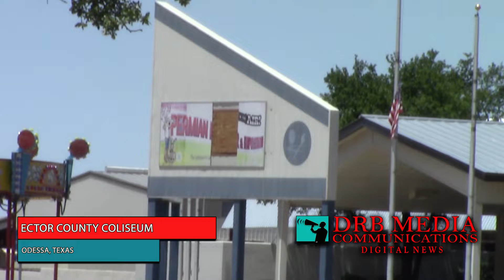DRB MEDIA COMMUNICATIONS DIGITAL NEWS(072722)-ECTOR COUNTY COMMISSIONERS MAY SELL COLISEUM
During the regular scheduled meeting of the Ector County Commissioner’s the court considered engaging in a real estate broker contract with J.L. Herriage/doing business as Copper Key Realty in the possible sale of the Ector County Coliseum.